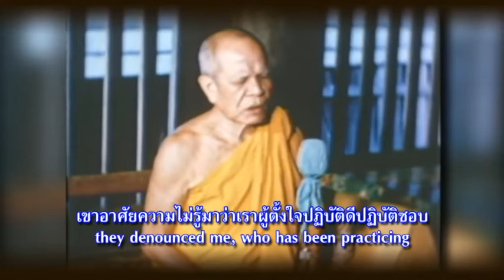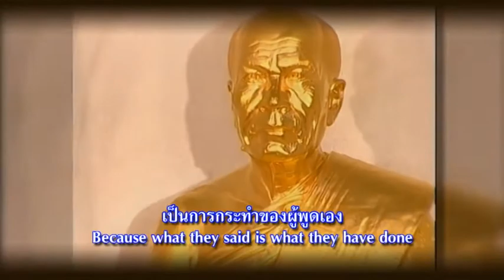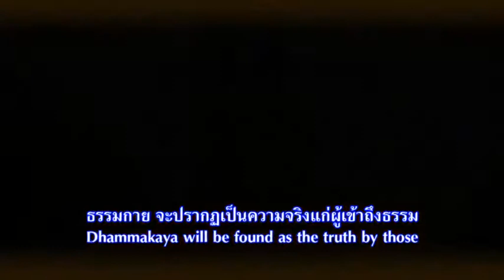ธรรมกาย,ไม่ใช่ของเก๊